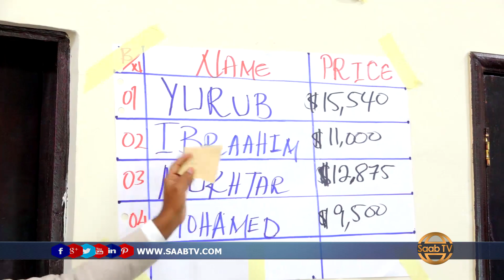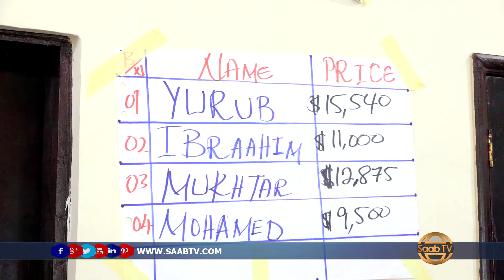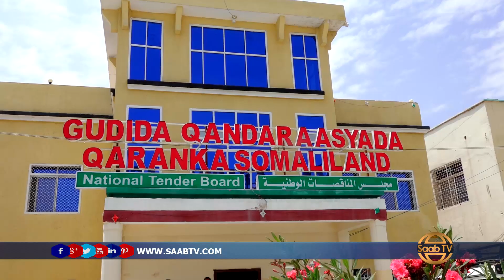Xukuumadda Somaliland ayaa Xaraashtay Gadiidki ugu badnaa iyo qiimaha la siistay